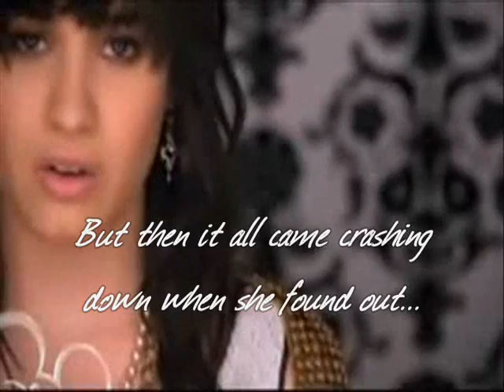You Found Me[A Jemi Story]- Demi Lovato Promo 1#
SOOO.
I had the idea for this series while I was on vacation likee..two or threee weeks agoo. x]
And, its taken me forever, because WMM is refusing work w/ my clips.
Soo..lemme know what you think ;)
Its going to be a fairly dramatic serious, cause, I really want to make it dramaticcc. :]
And I love Jemi... Soo, yeaa ;D
Jemii is amazingg♥, and you all knooow it !

Anyway, I'm not sure when the next Promo will be out.
I'll try to have it up ASAP.
:D

Anyway, I have to goo to beddd. =/
Gooodnighhtt ;D

--josieee. ;D